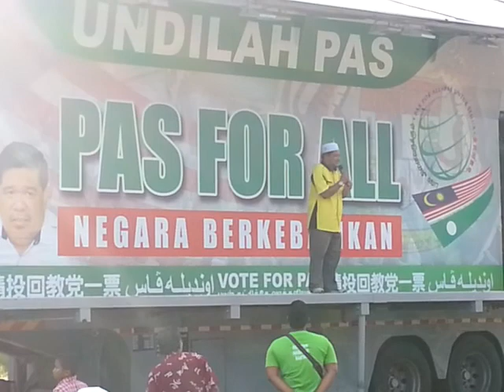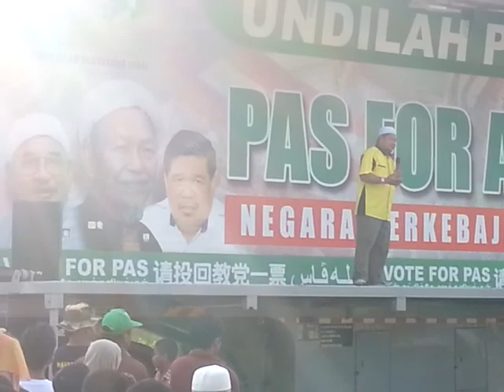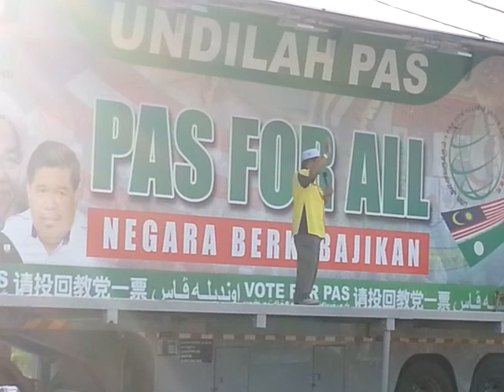Fadzil alias N07 batu kurau ( calon adun )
Optimus prime Pas pru13 batukurau larut Sedutan ceramah santai Upu